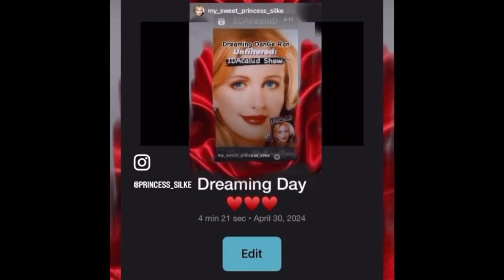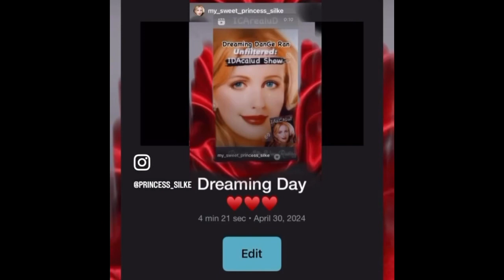148-1 Love is delicate